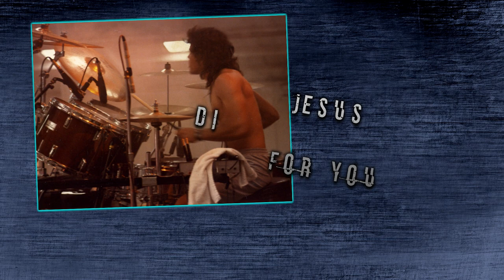The Lead - Tunnel Vision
The Lead's amazing song "Tunnel Vision", from the reissue of their classic works, together for the first time on one limited edition CD from Roxx Records! "The Past Behind +30" features: "The Past Behind", the 1987 self-titled release "3=1", "Live At Cornerstone '87", "Robbie & Julio practice 1986", and "Julio demos 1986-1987"!
*Limited Edition* Only 300 copies of this CD are being pressed, with only a little over 200 available for sale!